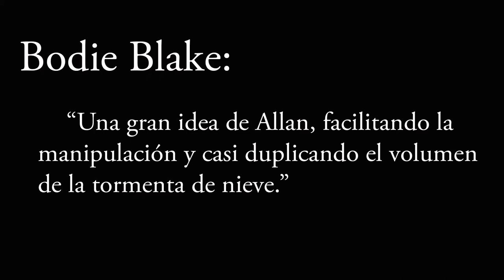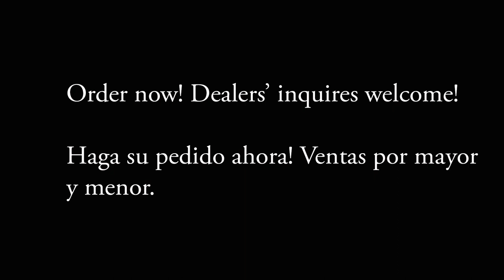Allan Chaubet's Perfect Snowstorm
Allan Chaubet's approach to the classic Snowstorm Magic.